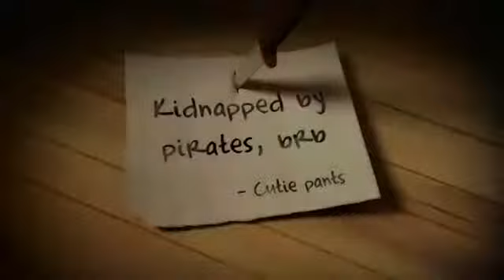The Fancy Pants Adventures Debut Trailer [HD]3309